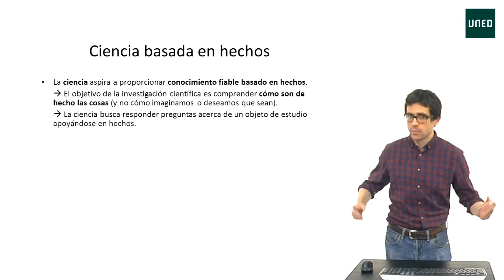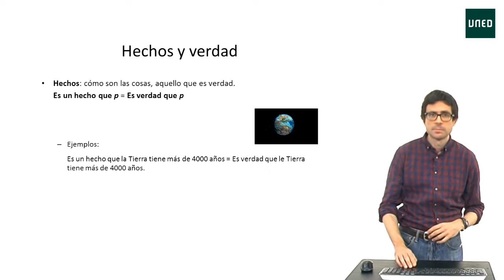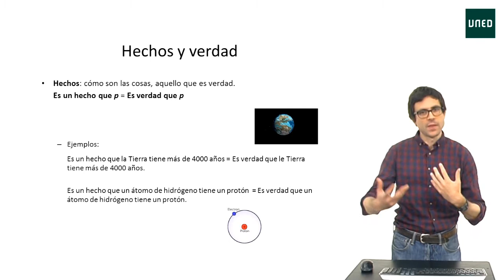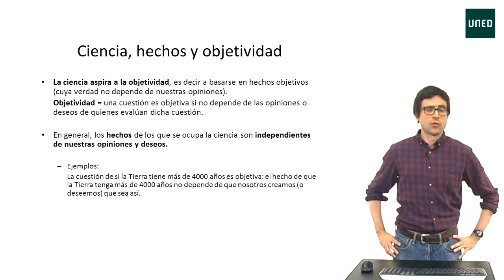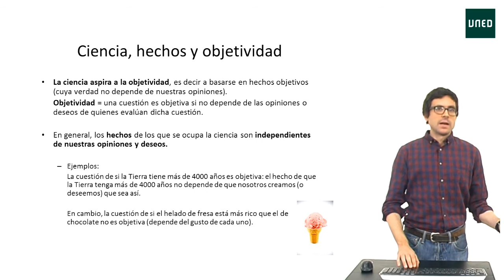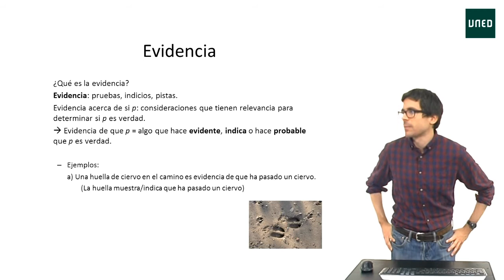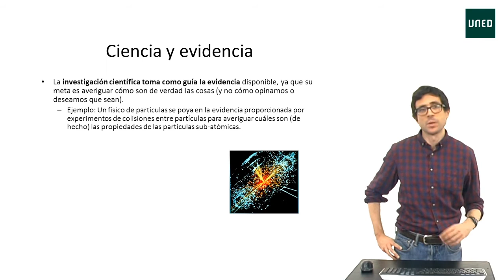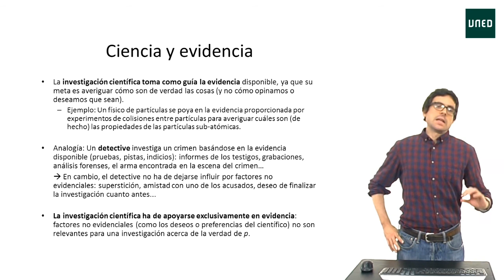La evidencia como guía del conocimiento científico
Serie: Introducción al pensamiento científico
Se presentará la concepción de la ciencia como conocimiento guiado por la evidencia empírica. Se discutirá el papel de la observación y la experimentación en la ciencia, y se describirá el método científico.
Participan:
 Javier Gonzalez de Prado Salas profesor  ayudante  doctor UNED
 José Luis de la Calle Muñoz realizador CEMAV, UNED